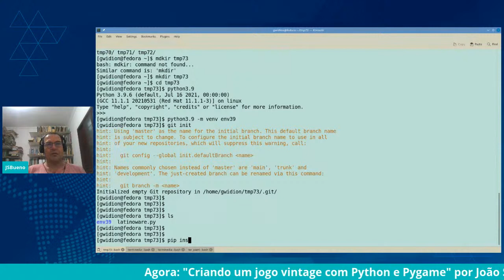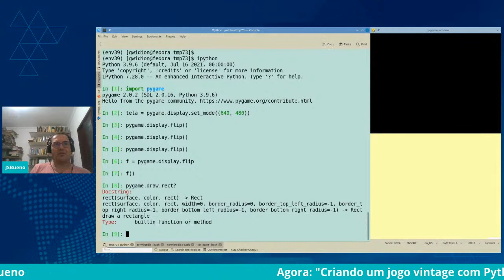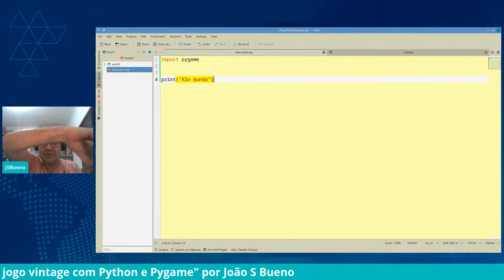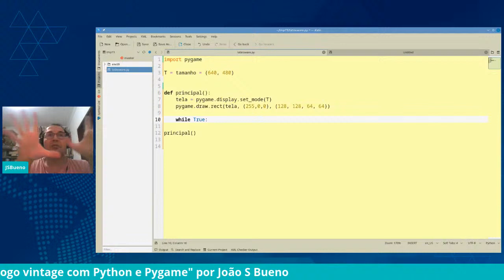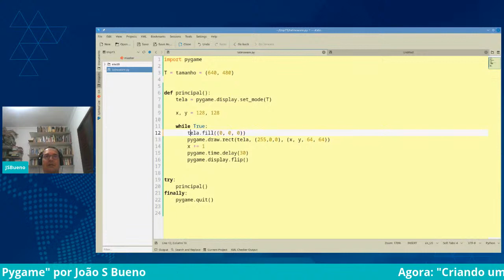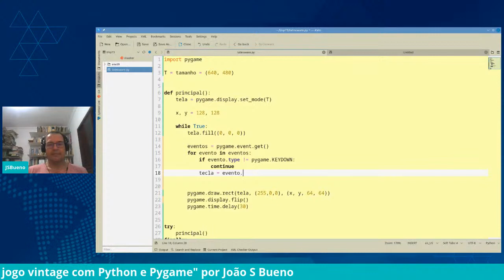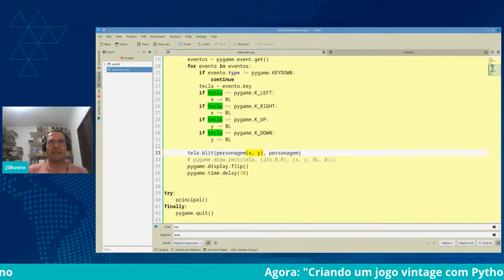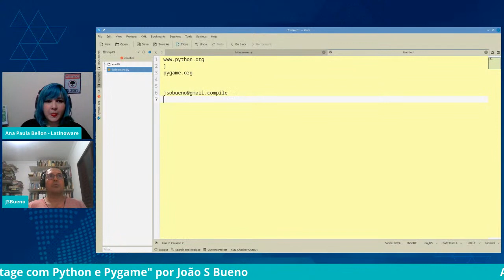Criando um jogo vintage com Python e Pygame - Palco: Peru - Midias e Games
Palco: Peru - Midias e Games
Data: 13/10/2021
Horário: 18:00 às 18:55

Título: Criando um jogo vintage com Python e Pygame

Descrição: Nesta apresentação vamos usar o básico da linguagem Python com a biblioteca ""Pygame"" para entender os componentes e como funciona um jogo clássico em 2D. Em uma sessão de codificação ao vivo, vamos criar um curto jogo de tiro, reunindo o clássico: componentes que tem que existir em todo o jogo, com o moderno: técnicas atualizadas de projeto e desenvolvimento de software dos anos 2020. Nos anos 80, os computadores pesoais de 8 bit não vinham com ""aplicativos"" prontos para uso: vinham com um ambiente de programação embutido que permitia manipular os gráficos, cores e sons do computador criando programas com uma curva de aprendizado bem tranquila. Com o tempo, o ensino de  programação de computadores deu foco mais para criação de programas com fins comerciais, e a criação de jogos passou a depender de ferramentas especializadas, como os game-engines. Com a linguagem Python e a biblioteca Pygame podemos voltar a esse período, e ter acesso ao uso de cores e sons nos computadores, atráves de programas autorais, e  não só operando um ""software de criação de jogos"". A apresentação também é uma boa introdução à linguagem de programação Python, e pessoas interessadas poderão acompanhar os exemplos ao vivo em seus próprios computadores.

Palestrante(s):
João Sebastião De Oliveira Bueno
João Sebastião de Oliveira Bueno é desenvolvedor, atuando com Software livre desde 1997. Trabalha há mais de 15 anos com a linguagem Python, e no ambiente GNU/Linux tendo participado de projetos em várias áreas. Contribuidor do projeto GIMP.
há 15 anos, e ministra palestras e oficinas de edição de imagens, introdução a programação e Python avançado. Atualmente trabalha como Desenvolvedor para a empresa OLX Brasil.